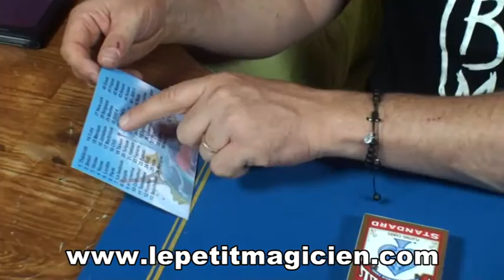Pas De Bol